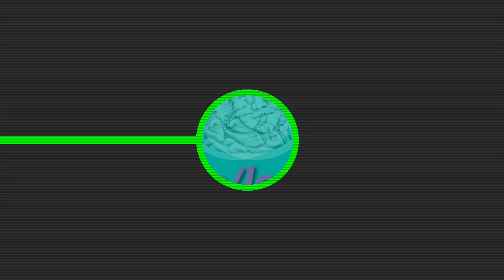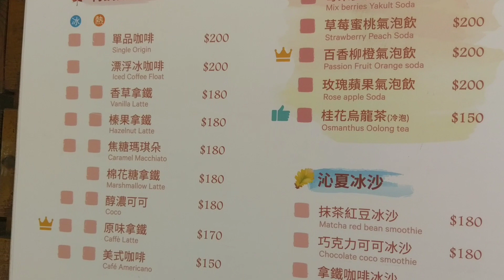關於蘇維拉 || 南庄乡苗栗县 || SUD VISTA MIAOLI COUNTY,NANZHUANG TOWNSHIP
Nice place for the whole family,friends and lovers..
Where adults and children can play, the scenery is very good, there are trails to go, you can also take the car in the park, the place to live is also very beautiful and clean, it is worth to visit very relaxing place. 😊😊